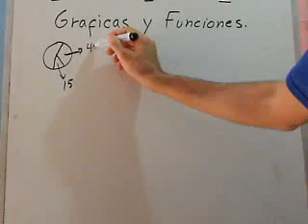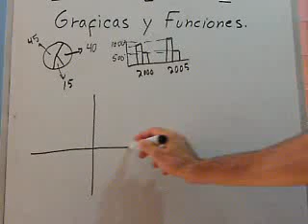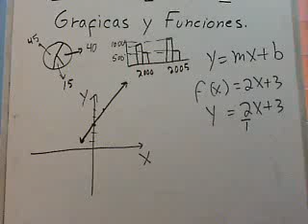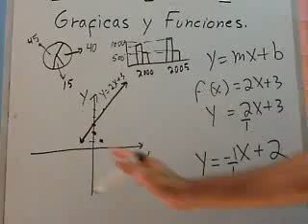Matemática Básica - Graficas y Funciones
Graficas y Funciones